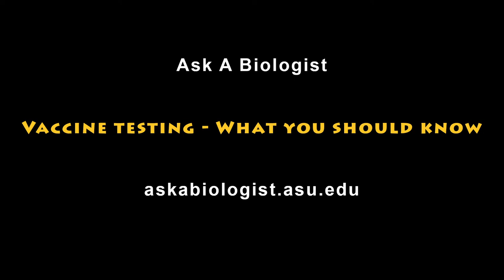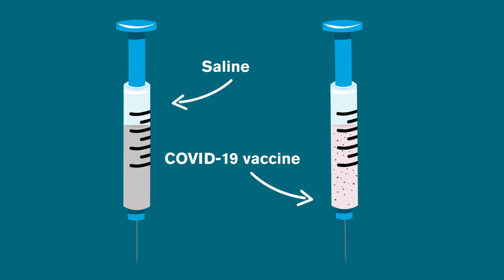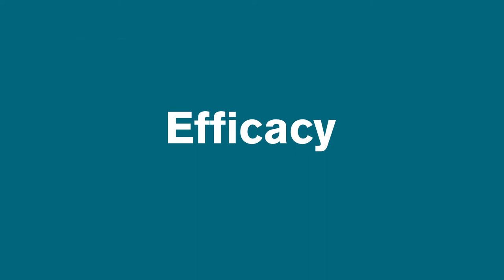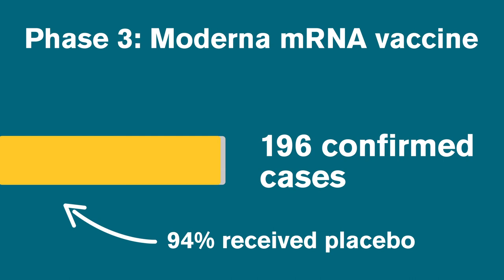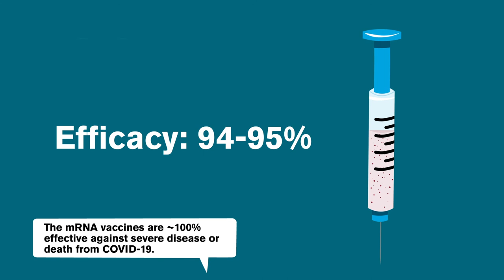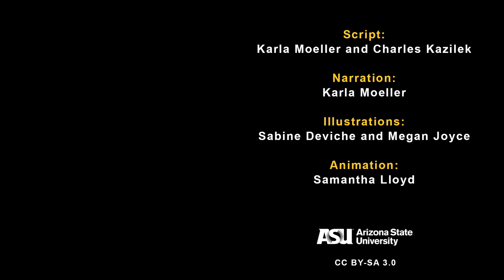Vaccine Testing - What You Should Know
Watch the last in a series of three videos on vaccines. Vaccine Testing - What You Should Know covers what is involved in testing vaccines. This video was created in March of 2021. As new information is released on COVID-19 vaccines we will update our companion page with the latest news